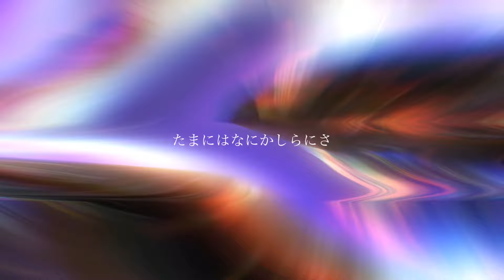マチルダ『ホワイト革命』緊急リリックMV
【Official】

【Member SNS】

５ヶ月連続digital Single release
2024/04/24『エコテロリスト』
2024/05/29『ホワイト革命』
2024/06/26『ハロハロ』
2024/07/31『ポリテイカル・コレクトネス』
2024/08/28『グレイテストウルトラスーパータマキパーフェクトレボリューション2024 夏TAMAKIVer.』
マチルダ主催イベント『エゴテロリズム』
2024/09/30［月］Zepp DiverCity
マチルダ ５ヶ月連続リリースワンマンツアー
『エゴ的芸術至上主義』

2024/06/15［土］池袋EDGE
2024/06/16［日］浦和ナルシス
2024/06/22［土］柏ThumbUp
2024/06/23［日］水戸SONIC
2024/06/29［土］川崎セルビアンナイト
2024/06/30［日］浜松FORCE
2024/07/06［土］下北沢ERA
2024/07/07［日］町田プレイハウス
2024/07/13［土］名古屋HOLIDAY
2024/07/14［日］心斎橋VARON
2024/07/15［月］KYOTO MUSE
2024/07/19［金］岡山ARK
2024/07/21［日］福岡Quebliick
2024/07/26［金］沖縄桜坂セントラル
2024/07/27［土］沖縄桜坂セントラル
2024/07/28［日］沖縄桜坂セントラル
2024/08/03［土］池袋BlackHole
2024/08/04［日］群馬DIVER
2024/08/10［土］盛岡five morioka
2024/08/11［日］仙台ROKATERIA
2024/08/12［月］郡山♯９
2024/08/23［金］北海道クレイジーモンキー
2024/08/24［土］北海道クレイジーモンキー
2024/08/25［日］北海道クレイジーモンキー
TOUR FINAL
2024/08/30［金］渋谷duo MUSIC EXCHANGE